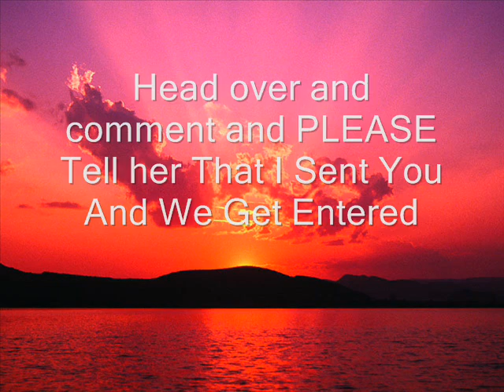Nurselarelle's Do You Feel Lucky Giveaway